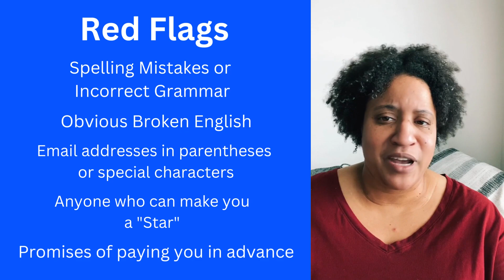How To Spot Casting Scams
Happy Friday! On today's episode of Cue The Stage, I will discuss how to find ways to spot acting scams, give insights on legit casting websites, and share tips on networking with professionals in the industry.

Working Actor: Breaking In, Making A Living, and Making A Life In The Fabolous Trenches of Show Business
The Actor's Guide to Self-Marketing